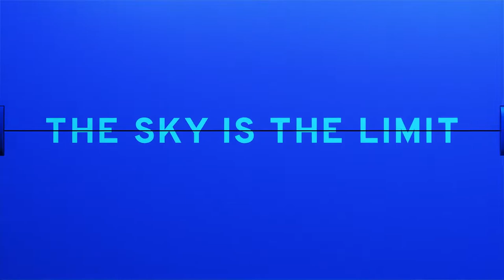Cities- Skylines Airports Release Trailer